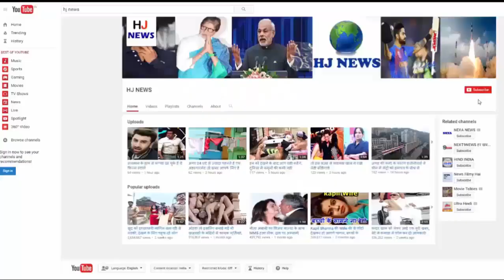Ajay Devgon के बेटे को देखकर दंग रह जायेंगे आप, देखिये...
सोशल मीडिया पर वायरल हुई अजय देवगन के बेटे युग की तस्वीर, देखिए...

The Star Kids' round is going on in Bollywood these days. Star day kidneys are discussed. But there is someone who keeps their children away from the media and Limelite. Yes, we are talking about Ajay Devgan and Kajol. Who keep their children away from the media and Limelight. Recently, Ajay Devgn had told that he wants to keep his children as common.

But often Ajay-Kajol's children, Ages and Nyasa's photos keep coming in the media. Recently Kajol has shared a picture on social media. In this picture, Kajol and his son Yug Devgn are seen. Kajol shares this picture on the occasion of his son's birthday. Kajol has given a special birthday to his son era in a unique way.

Kajol shared this picture while writing, "Likewise, doing a Function in Life, Happy Birthday Milk Mustache". But now these pictures shared by Kajol are now getting increasingly viral. Many people have shared and have seen this picture so far.

Well, now that there is no doubt that in the coming time, the children of Ajay will also make a big difference in Bollywood.

HJ NEWS !!